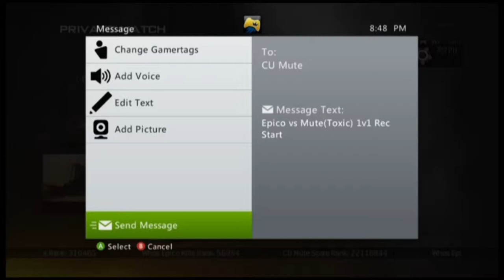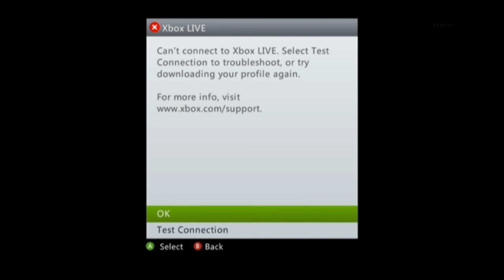Internet FAIL!!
(Video Description)